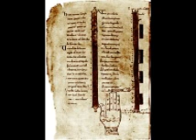La Storia di Sara Alberghetti Parte 1 di 2